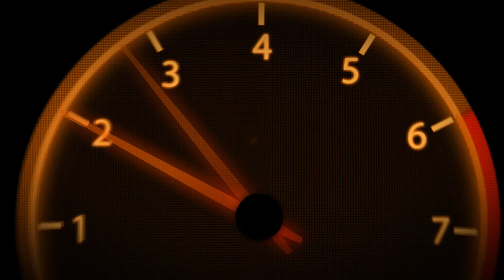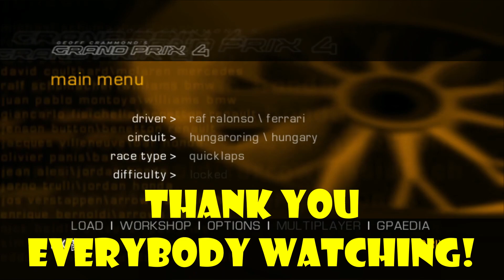Grand Prix 4 / NEW Gamemode Discovered / The Hungaroring TimeTrial Challenge in the 2001 Minardi F1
Rejumping in to GP4 we discovered a "new" gammode within this sim!
Let's try it out! 😃👍🏎